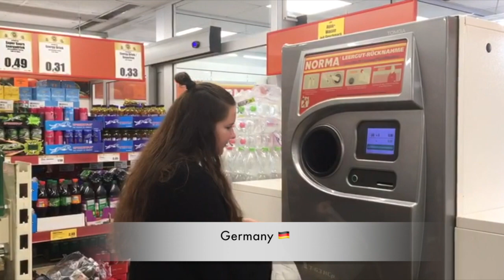Cultural Differences between Taiwan and Germany 🇹🇼🇩🇪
Hello everyone,
we created this video for a course @  Fu Jen Catholic University in Taipei, Taiwan.

台灣與德國的差別 | Unterschiede zwischen Taiwan und Deutschland | Differences between Taiwan and Germany | 台湾とドイツの違い